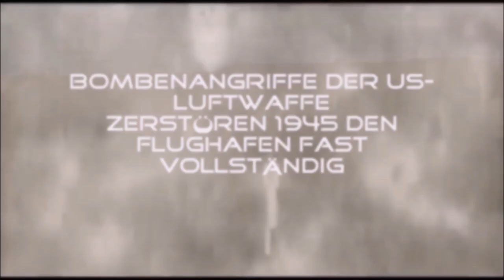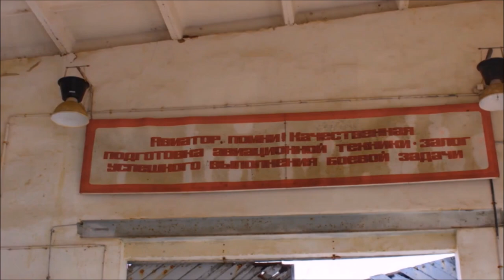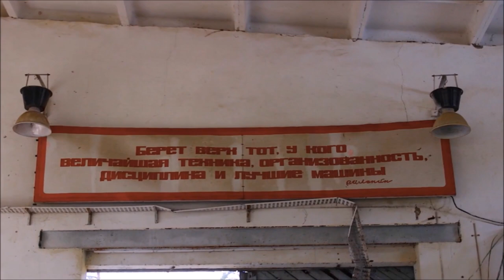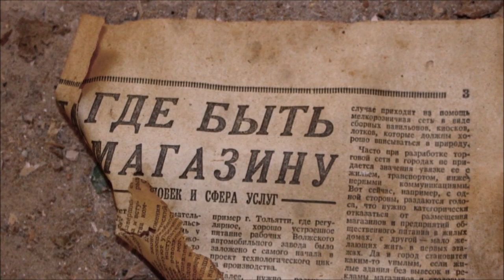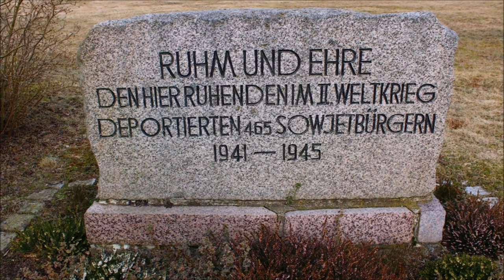Lost Places-Flughafen Schwerin Parchim(kl.Doku)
Ein Tag in Parchim.

1934 wurden erste Flüge mit
Gleitflugzeugen durchgeführt.
Während des Zweiten Weltkriegs
wurden Luftlandeeinheiten und
Lastensegler stationiert.
1945 wurde der Flughafen fast
vollständig durch Bombenangriffe
zerstört.
Die Rote Armee übernimmt 1949
den Flughafen als Militärflugplatz
und bleibt bis 1992.
Stationiert waren,
das 20. Garde-Jagdfliegerregiment
das 172. selbstständige
Kampfhubschrauberregiment
und das 439. selbstständige
Hubschrauberregiment.
Ab 1992 wurde der Flugplatz
privat genutzt.

1934 were first flights with
Gliders performed.
During the Second World War
were airborne units and
Glider stationed.
In 1945 the airport became almost
completely by bombing
destroyed.
The Red Army takes over in 1949
the airport as a military airfield
and stays until 1992.
Stationed,
the 20th Guards Fighter Regiment
the 172nd independent
Combat helicopter regiment
and the 439th independent
Helicopter Regiment.
From 1992 became the airfield
used privately.